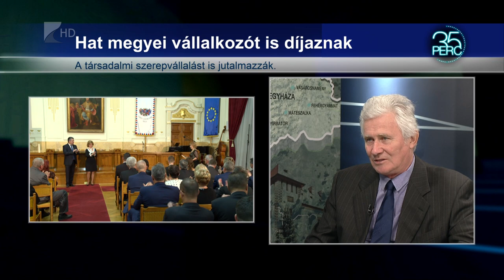Prima Gála november 22-én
November 22-én ismét díjazzák a megye kiválóságait a Prima Gálán. Idén már tizennegyedik alkalommal adják át az elismereséket a Megyeházán. A 35 Perc vendége Czomba Csaba, a Vállalkozók és Munkáltatók Országos Szövetségének Szabolcs megyei elnöke.